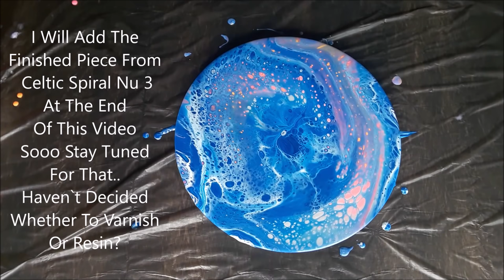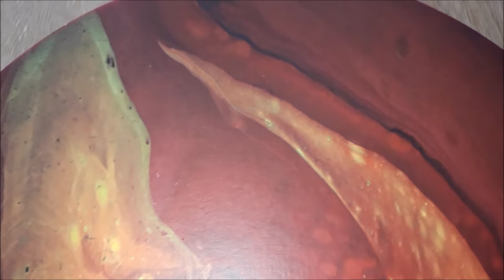CELTIC SPIRAL,4. SILICONE VERSUS NO SILICONE. Arteza Acrylics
Code :       paulstartart2
Valid Until The 15 Of May 2019

At No Extra Cost To The Customer.

Please`zzzzz. :-)

Hi Guys,
Arteza Sent Me Some More Paint From Their 14 Colour Premium Range To Experiment With...
The Camera Didn`t Really  Pickup On How Vibrant The Colours Are In The Reveal ?
I Will Add The Finished Piece In My Next Video..

I Am Really Excited To Share These New Pieces With You..
I Think This Technique Has Got Sooooo Much Potential!!!
All The Information Need Is Listed In The Video.

Using Products For The First Time Is Exciting.
" A Getting To Know You Experience "
Typically Acrylic Paint Tubes Are Hard Bodied...
I Tend To Mix Them Different Than You Would For A High Flow Brand?
I Found The Aereza Paints,
Highly Pigmented, Soft Bodied,
Easy To Mix & Remained Vibrant When Dry.

Can`t Wait To Give Them Another Go Using Some Of My Older Techniques.

As Always Thank You Sooo Much For Watching

Plan On Restocking  My Etsy Shop Shop Shortly
So Be Sure To Check That Out @

Caution...
Always Use A Respirator Mask And Wear Gloves When Practicing Any Of The Above Techniques.Make Sure To Work In A Well Ventilated Area,With Access To A Fire Extinguisher... Ect!